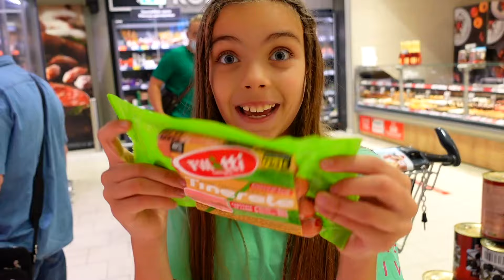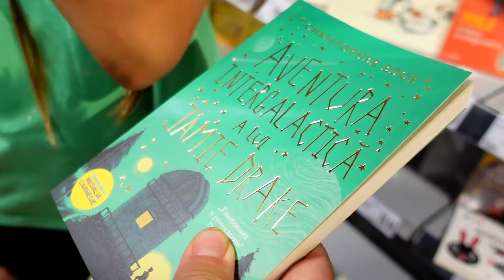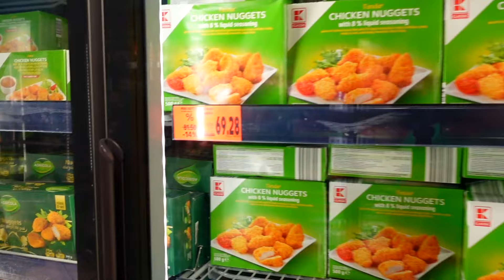🧑‍🎤Cumpar TOTUL🌵in CULOAREA VERDE!🍏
In acest videoclip mergem la magazin si cumparam toate produsele de culoare verde...